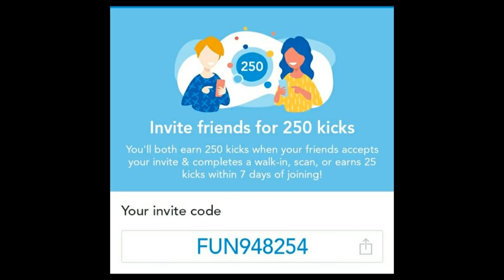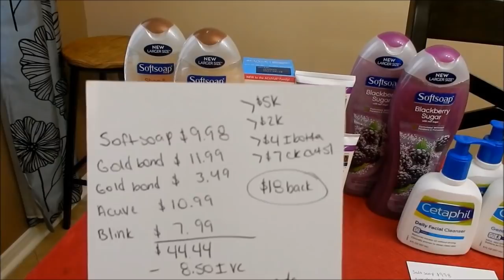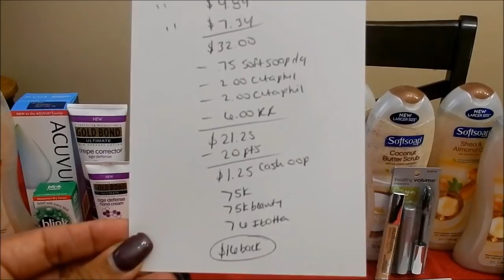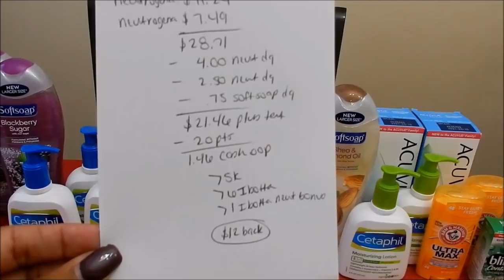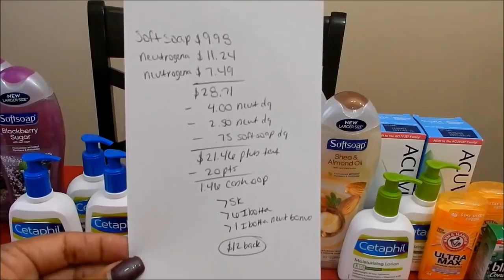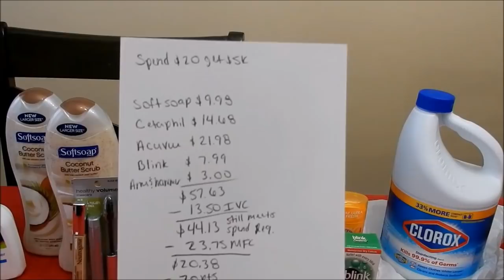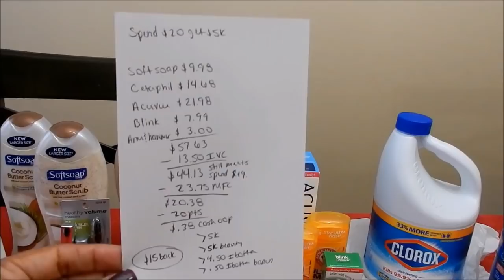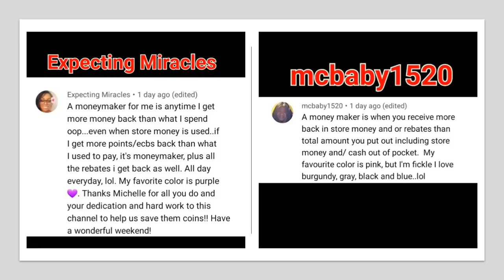ALL FOR FREE || $68 MONEY MAKER || LEARN TO COUPON || WINNERS ANNOUNCED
mcbaby1520
Expecting Miracles

My Ibotta Code: Join Today!

Shopkick: FUN948254